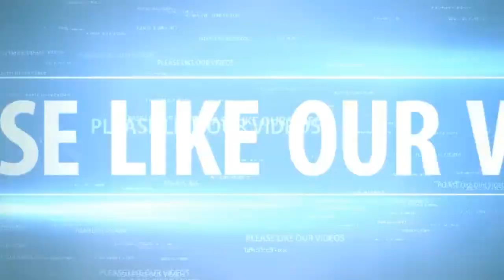BANGLA WAZ JUNAYAD AL HABIB DHAKA